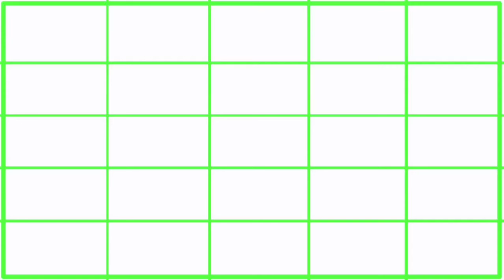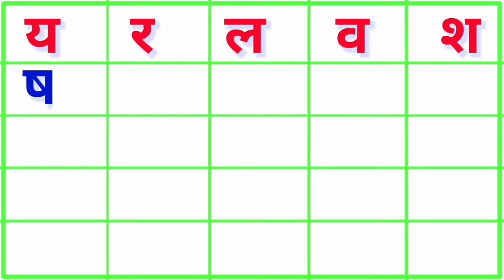क ख ग घ | Varnmala | Ka kha ga gha | Barakhadi | hindi varnmala | वर्णमाला | Ka kaa ki kee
क ख ग घ वर्णमाला | Hindi varnmala | k kh g gh in hindi | Alphabet

Hindi k kh g gh
हिन्दी वर्णमाला
K kh g gh in hindi
Hindi varnmala
क ख ग
क ख ग घ हिन्दी में
K kh g gh kaise likhe
हिन्दी वर्णमाला विचार
Hindi varnmala for children

क ख ग घ | वर्णमाला | ka kha ga gha | hindi varnmala | barakhadi | k kh g gh | ka kaa ki kee

Your Query
hindi alphabet
ka kaa ki kee ku koo
ka kha ga gha song
ka kha ga gha in hindi
hindi letters
ka kha ga gha hindi mein
ka kha ga gha hindi alphabet
k kh g gh song
ka kha ga gha abcd

क ख ग घ इन हिन्दी
हिन्दी वर्णमाला
का खा गा घा अंगा